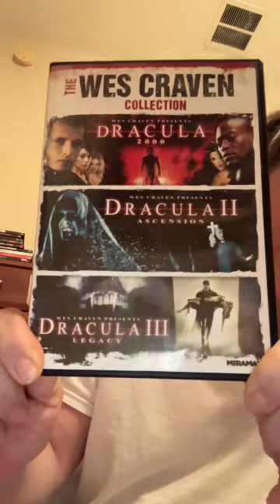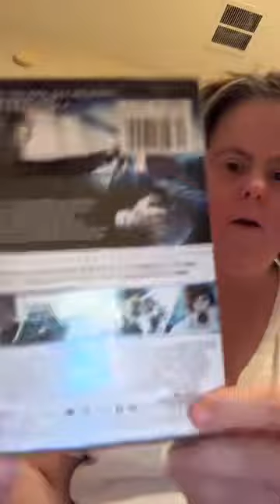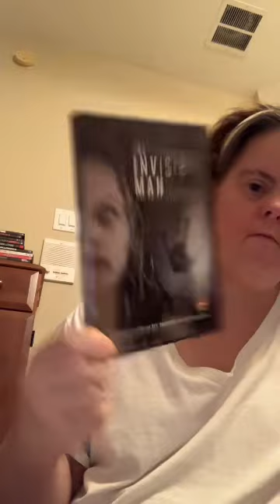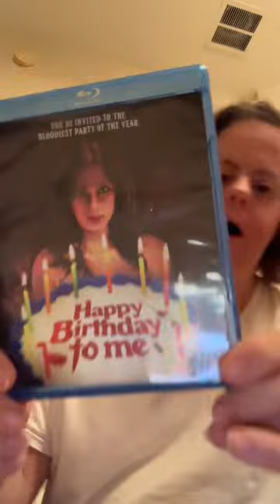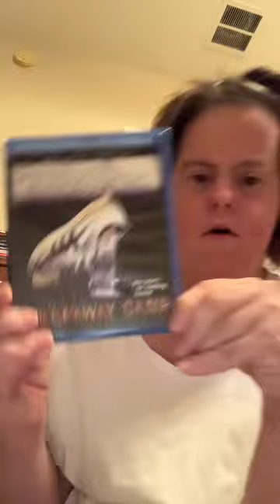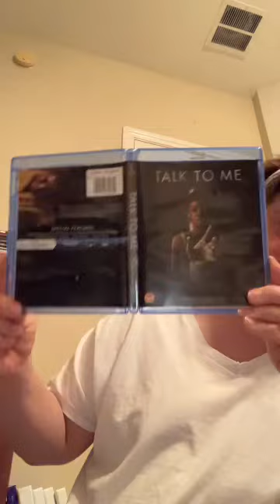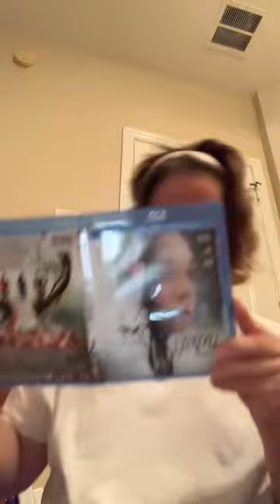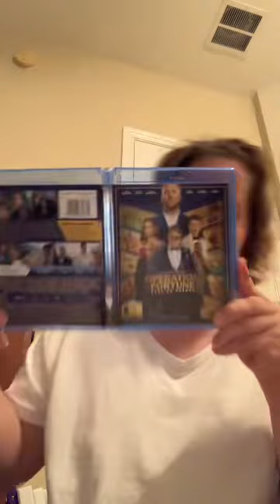This is rest of Blu-ray entire collection and I added dvds for Sue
Sue was crying on her channel on YouTube I feel really really bad first her she trying to hard to have a job for employment so she can pay off bills 💵 and Sue is really getting frustrated and overwhelmed she’s just want simple money so she can help her parents out she’ needs us.